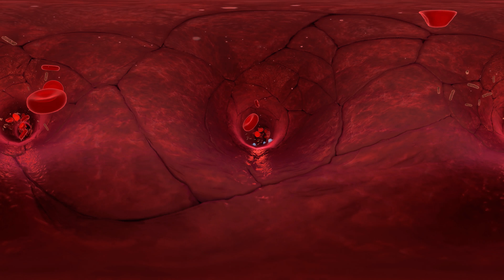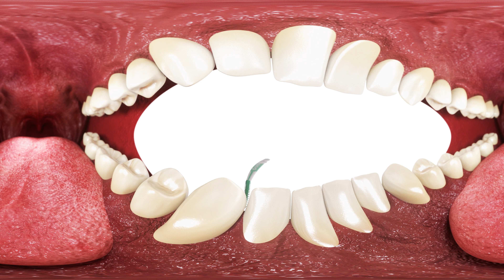Zusammenhänge zwischen Zahnfleischentzündungen und Diabetes